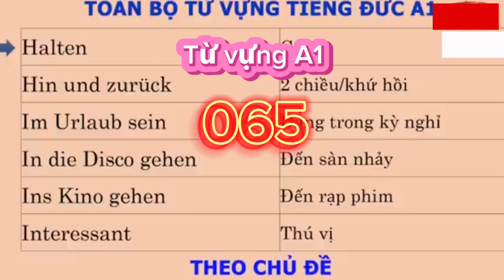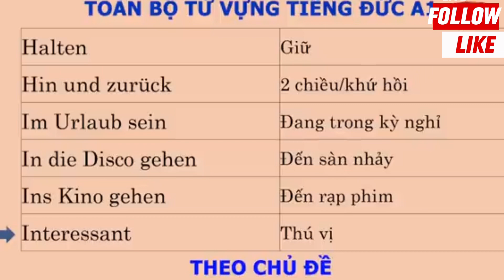học tiếng Đức - từ vựng A1 - 065